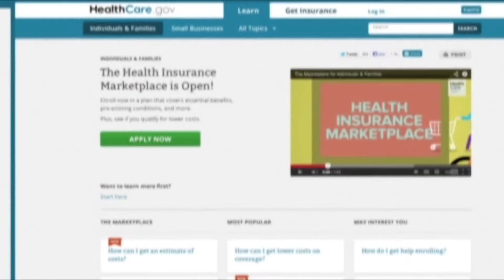Government Shut down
Story about the government shut down. Reported by Raquel Harris.